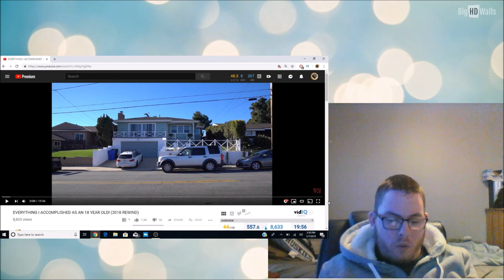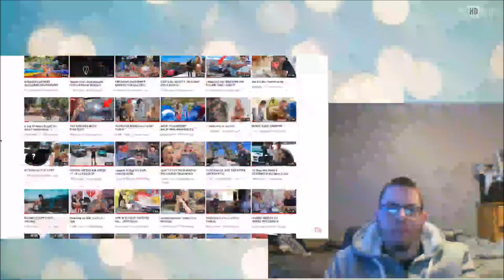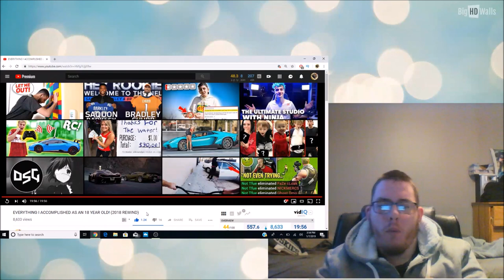TANNER FOX YOUTUBE REWIND MY REACTION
In today's video we react to tanners YouTube Rewind video for 2018. This Is My Reaction.